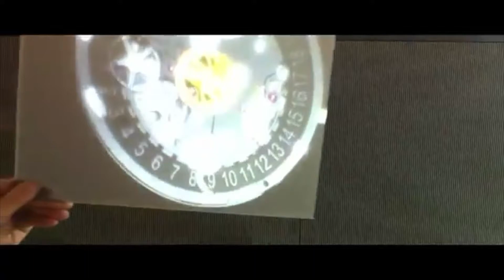rear projection film on transparent plexi